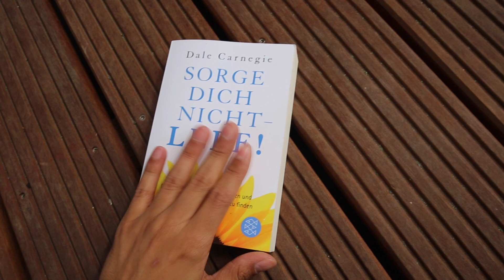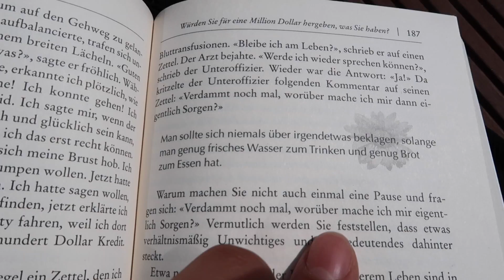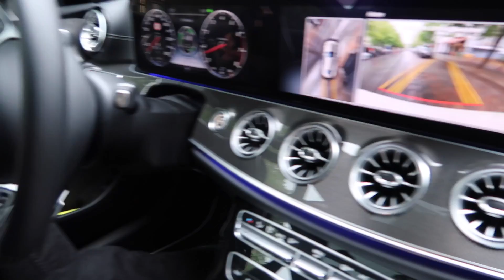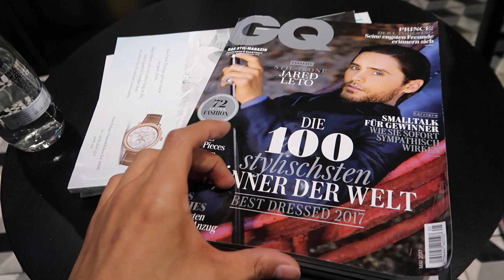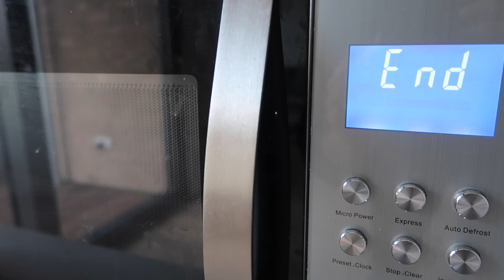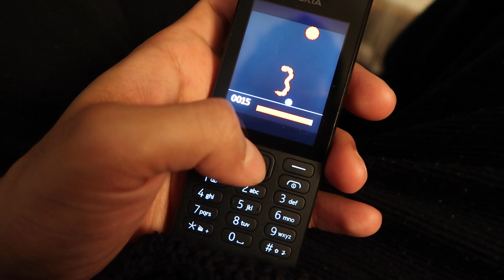1 TAG OHNE INTERNET - Experiment | Sami Slimani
Was passiert, wenn man einfach 24 Stunden keinen Zugang zum Internet und Smartphone hat. Seht selbst :)
Wollt ihr noch so ein Video? 1 Woche Ohne Internet?

& beantwortet mir bitte alle Fragen im Video! :)

In diesem Video probiere ich die 24 Stunden Ohne Internet Challenge. Manchmal tut es gut mal für einige Stunden ohne Internet Zugang zu leben. Wie vergeht die Zeit, wenn man 24 Stunden ohne Internet lebt und ohne Smartphones. Ein lustiges Experiment ohne Smartphone und Internet. Kommt mit vom Frühstücken zum Shopping bis hin zum Abendessen. :)

Sami Slimani